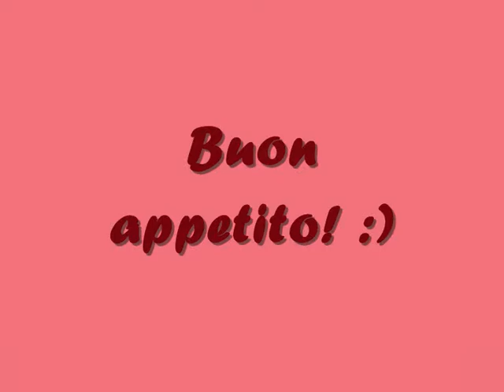Plumcake al pistacchio!